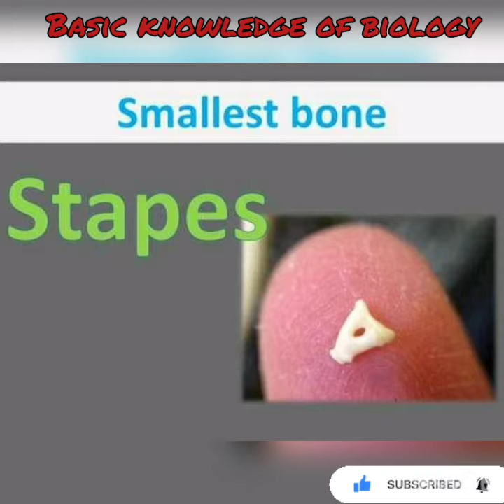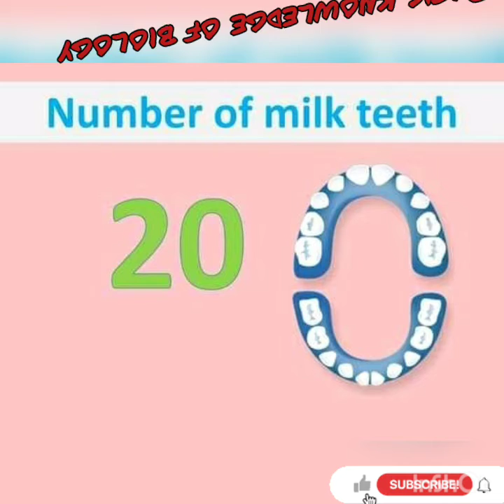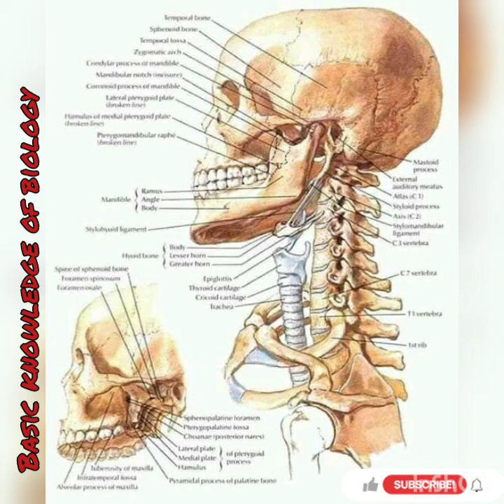Basic knowledge of biology for kppsc test preparations.